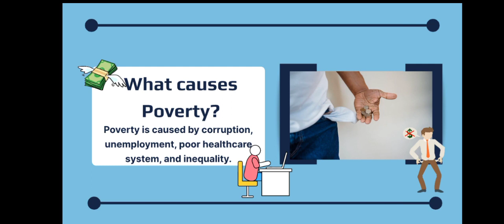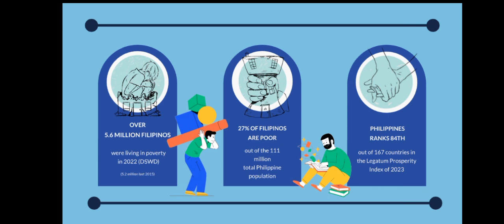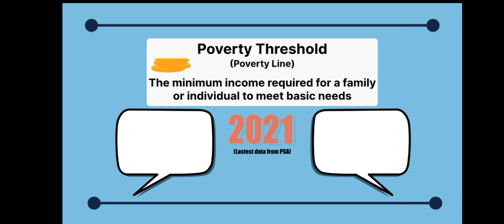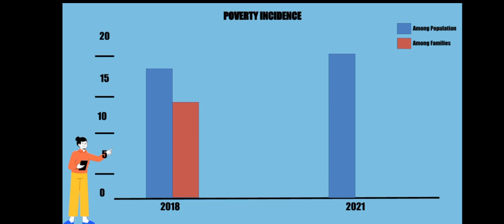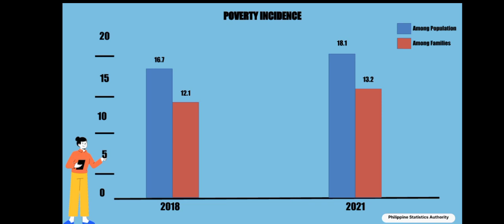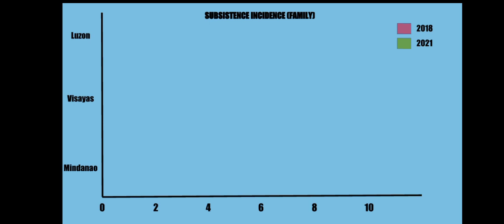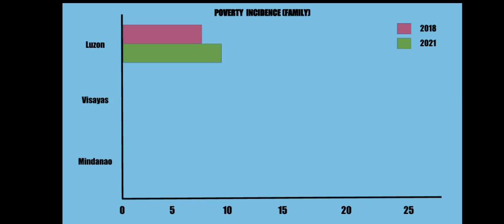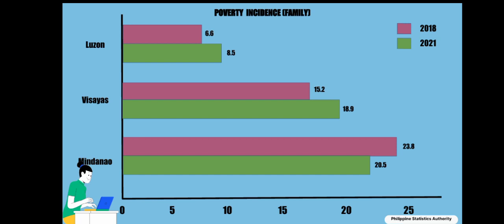Topic: Poverty in the Philippines by Ono Julie Ann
The video shows brief general information about the state of poverty in the Philippines. The data gathered is taken from the Philippine Statistics Authority (PSA) and presented in the simple bar graph form.